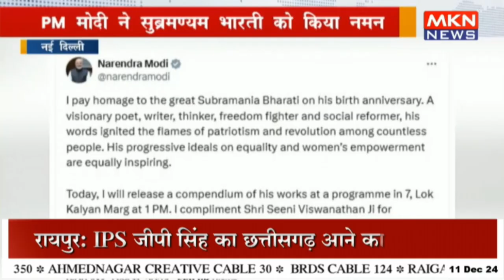PM मोदी ने सुब्रमण्यम भारती को किया नमन